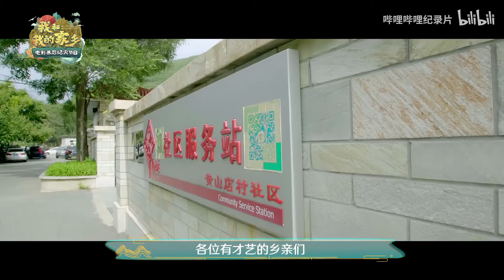【独家】沈腾说唱现场曝光 第一次见沈腾又唱又跳还不喘啊哈哈！《我和我的家乡 电影幕后纪实节目》花絮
简介：由北京文化和哔哩哔哩联合出品的《我和我的家乡》电影幕后纪实节目，跨越祖国东西南北中，纪录五个动人的家乡幕后故事，笑中带泪，唤醒全民故土情结！